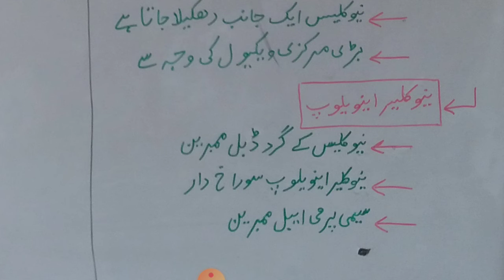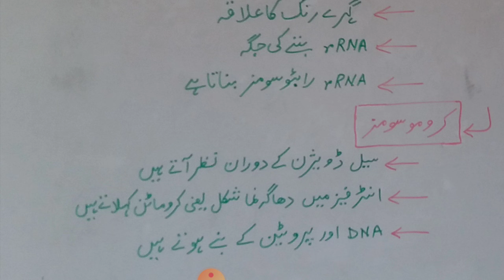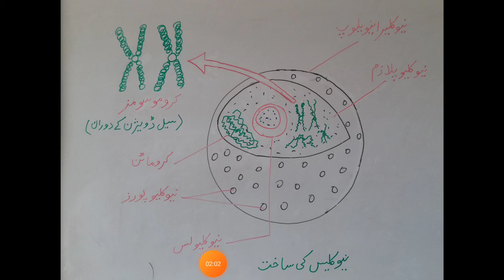Nucleus نیوکلیس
Hi guys I make short videos for Pakistani students learning Biology in urdu. I daily upload two videos, one for class 9th and one for class 10th.

This video Nucleus is created for students learning Urdu medium Biology in Pakistan.

The topic Nucleus covers,
1.Definition of Nucleus
2. Structure of Nucleus
3. Function of Nucleus
4. Diagram of Nucleus